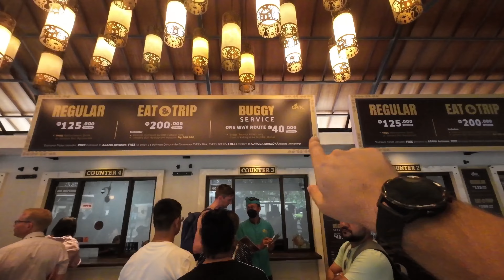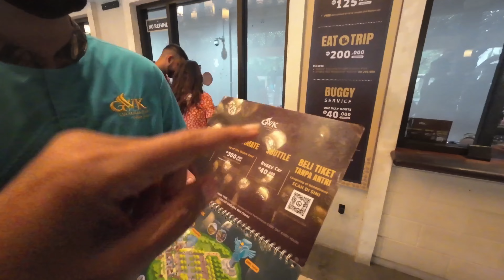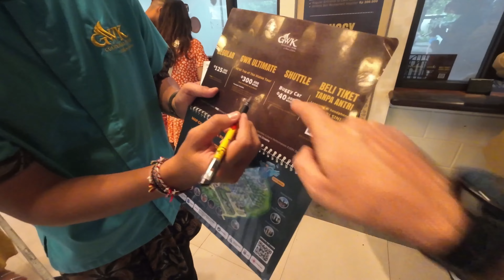Bali Keşifleri: Dev Heykellerden Günbatımı Romantizmine - GWK ve Kuta Beach Walk Bölüm 3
Selam arkadaşlar, Bali keşiflerimize devam ediyoruz! Bu bölümde, nefes kesici GWK heykelini ziyaret edeceğiz ve günü, muhteşem Kuta Beach Walk ile sonlandıracağız. İşte GWK hakkında 10 ilginç bilgi:

Garuda Wisnu Kencana (GWK): GWK, devasa bir heykel kompleksi ve kültür parkıdır. Hindistan mitolojisindeki Lord Wisnu'yu temsil eden dev Garuda kuşu üzerinde yükselen bir Wisnu heykeli, buranın ana çekiciliğidir.

Devasa Boyutlar: GWK'nın Wisnu heykeli tamamlandığında 120 metre yüksekliğinde olacak, bu da onu dünyanın en yüksek ikinci heykeli yapacak.

Hindu Mitolojisi: Heykeldeki sahne, Hindu mitolojisinin önemli bir bölümünü anlatıyor. Wisnu'nun Garuda üzerinde durması, güç ve uyumu simgeliyor.

Budaya Kültür Parkı: GWK aynı zamanda bir kültür parkıdır. Bali'nin zengin kültürü, tarihi ve sanatı hakkında daha fazla bilgi edinmek için burayı keşfetmeye değer.

Günbatımı Gözlem Noktası: Şanslıysanız, GWK'dan günbatımını izlemek muazzam olabilir. Deneyimini fotoğraflayarak ve doğanın güzelliklerini keşfederek unutulmaz anılar biriktirebilirsin.

Amfi Tiyatro: GWK'da dev bir amfi tiyatro da bulunuyor. Bu tiyatro, çeşitli kültürel etkinliklere ve performanslara ev sahipliği yapmaktadır.

Galeriler ve Mağazalar: GWK kompleksi, ziyaretçilere Bali'nin el sanatları, geleneksel tekstiller ve sanat eserleri gibi benzersiz ürünleri satın alma fırsatı sunan galeri ve mağazalara da ev sahipliği yapmaktadır.

Hava Tiyatrosu: GWK'da bir de hava tiyatrosu bulunmaktadır. Özellikle büyük etkinlikler ve konserler için kullanılır.

Balinese Mimarisi: Park, Balinese mimarisinin zarafetini yansıtan birçok yapıya sahiptir. Geleneksel Bali tapınaklarından ilham alınarak tasarlanmıştır.

Panoramik Manzara: GWK, güzel bir vadi manzarası ile çevrilidir. Doğanın içinde yürüyüş yapmak ve çevreyi keşfetmek için harika bir yerdir.

GWK'nın büyüleyici dünyasını keşfettikten sonra, scooterla Kuta Beach'e yöneliyoruz. Akşam saat 6 gibi hava kararmaya başlıyor, bu yüzden günbatımının tadını Kuta Beach Walk'ta çıkarmak için erken başlamak harika bir fikir! Biranızı yudumlayarak veya hindistancevizi suyu içerek, kumların üzerinde gün batımının keyfini çıkarabilirsiniz. Bali'nin eşsiz atmosferinde unutulmaz anlar yaşamak için hazır mısınız?

Bali'nin en ünlü plajlarından biri olan Kuta Beach, güzellikleri, eğlencesi ve kültürel zenginlikleriyle her ziyaretçiye unutulmaz bir deneyim sunar.

Sörf Cenneti: Kuta Beach, dünya genelinde sörf yapmak isteyenler için popüler bir destinasyondur. Dalgalar genellikle sakin olup, bu özellikle başlangıç seviyesindekiler için idealdir.

Uzun Kumsal: Kuta, uzun ve geniş bir kumsala sahiptir. Bu geniş kumlu sahil, yürüyüş yapmak, güneşlenmek ve plaj voleybolu oynamak için mükemmeldir.

Turkuaz Deniz: Kuta Beach, turkuaz rengindeki berrak denizi ile ünlüdür. Temiz suyu ve güzel kumları ile bilinir.

Alışveriş Caddeleri: Kuta, alışveriş caddeleri ve pazarlarıyla ünlüdür. Özellikle Jalan Legian caddesi, hediyelik eşyalar, kıyafetler ve diğer alışveriş olanakları için popüler bir yerdir.

Eğlence Merkezi: Gece hayatıyla ünlü olan Kuta, birçok bar, gece kulübü ve canlı müzik mekanına ev sahipliği yapmaktadır. Özellikle Jalan Legian ve Poppies Lane, eğlence arayanlar için ideal bölgelerdir.

Balinese Tapınakları: Kuta Beach, çevresindeki Balinese tapınakları ile zengin bir kültürel dokuya sahiptir. Pura Petitenget gibi tapınaklar, ziyaretçilere farklı bir deneyim sunar.

Günbatımı Gözlem Noktası: Kuta Beach, günbatımının izlendiği popüler bir noktadır. Renkli gökyüzü ve okyanus manzarasıyla günün sonunu izlemek unutulmaz bir deneyim sunar.

Street Food: Plaj boyunca, sokak satıcıları ve plaj barlarından lezzetli Endonezya mutfağını deneyebilirsiniz. Balinese kebaplar ve taze deniz ürünleri öne çıkan lezzetlerden bazılarıdır.

Bali'nin Efsanevi Gece Pazarı: Kuta, gece pazarları ile ünlüdür. Özellikle Kuta Square'de bulunan gece pazarında, geleneksel el sanatları, kıyafetler ve hediyelikler satın alabilirsiniz.

Geleneksel Balinese Ritüelleri: Kuta, yerel halkın düzenlediği geleneksel Balinese festivallerine ve ritüellerine ev sahipliği yapar. Bu etkinliklere rastlamak, ziyaretinizi daha da renklendirebilir.

Yolculuğumuza devam etmek için "Beğen" tuşuna basmayı ve "Abone" olmayı unutmayın! Bali'nin güzelliklerini birlikte keşfetmeye devam edelim.🌅🛵✨